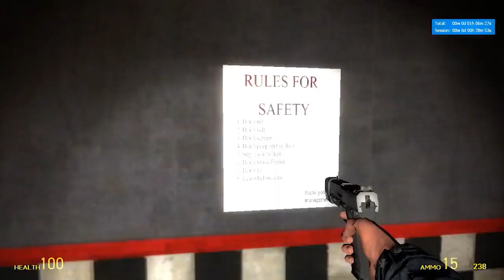GMod Five Nights at Freddy's [Deutsch] [HD]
Viel Spaß mit ner Folge Five Nights at Freddy's und das in Garry's Mod!